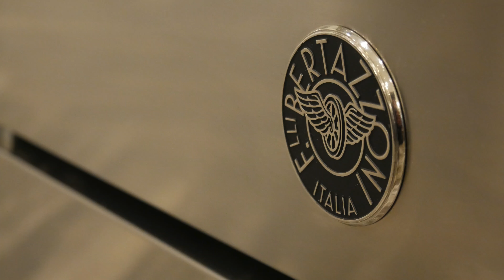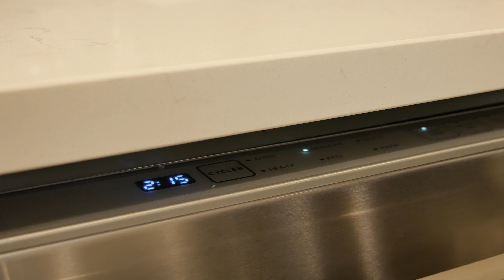Interview with Anthony Potts, Owner of Ambience Homes